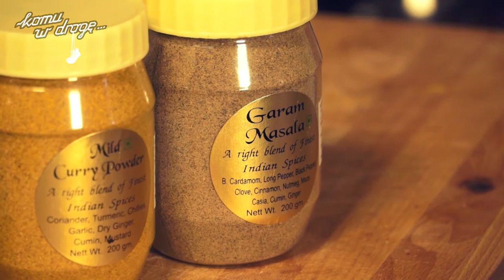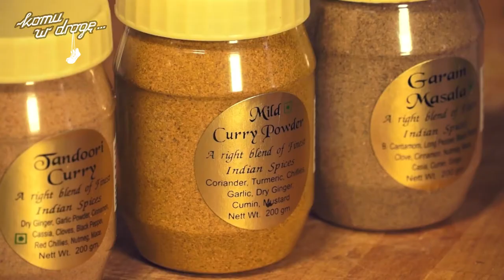Zupa z ciecierzycy - komuwdroge.pw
Smak zupy z ciecierzycy, której spróbowałam, pierwszy raz w Turcji, zapamiętam do końca życia. Zainspirowana tymi smakami postanowiłam przygotować swoja wersje tego dania, trochę urozmaicenia nie zaszkodzi. Wyszła naprawdę smacznie :) Zapraszam na